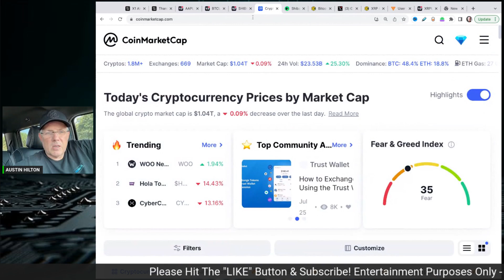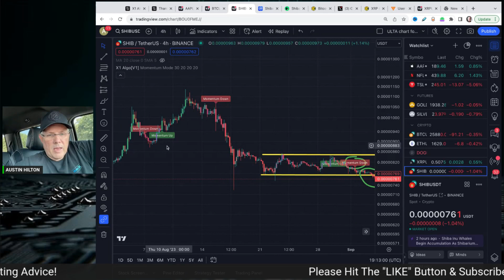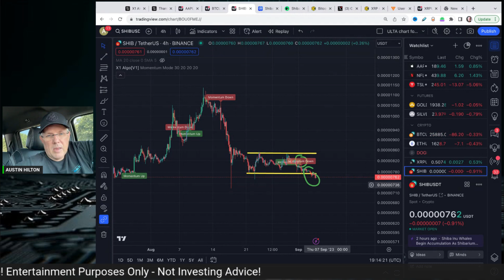Shiba Inu Is Headed LOWER! How Low Can Shiba Inu Coin Go? What You NEED TO KNOW To Protect Yourself!